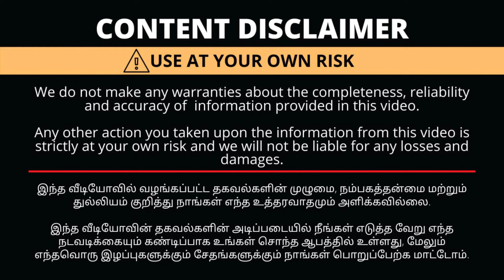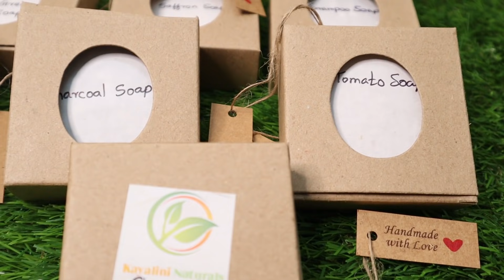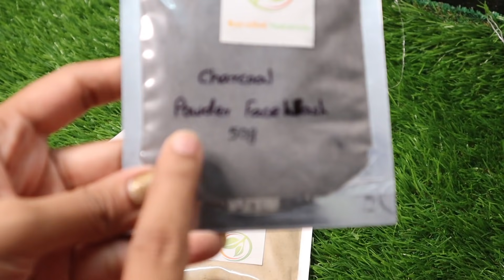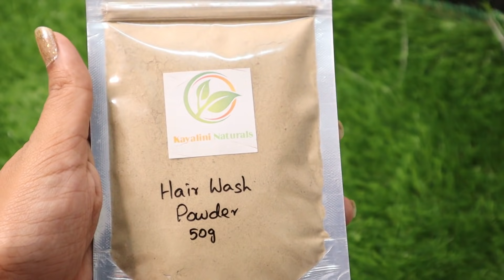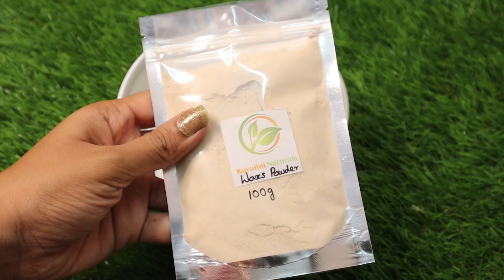100% Painless Waxing Powder| Honest Review|Best Chemical Free Soaps|Plastic Free Products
Instagram as 👇
@kayalini_naturals. Install the app to follow my photos and videos.

Welcome to *kayalini_naturals*

Price list

Lip balm - Rs.85
Pain relief balm - Rs.120

Handmade cold process soaps
Oatmeal soap  - Rs.120
Beetroot soap  - Rs.120
Ahvarampoo soap  - Rs.120
Charcoal soap  - Rs.120
Tomato soap  - Rs.120
Turmeric soap  - Rs.120
Kuppaimeni soap  - Rs.120
Nalagu mavu soap- Rs.130
Saffron soap  - Rs.130
Neem leaf soap  - Rs.120
Rose soap - Rs.120

Waxs powder 100g - Rs.120
Waxs powder 250g - Rs.250
Waxs powder 500g - Rs.450

Hair wash Powder 1kg - Rs.450
Hair wash Powder 500g - Rs.225
Above 3kg Hair wash Powder 1kg - Rs.400
Above 5kg Hair wash Powder 1kg - Rs.350

Hair regrowth oil 100ml - Rs.190
Hair regrowth oil 200ml - Rs.380

Naalagu maavu 100g - Rs.100
Naalagu maavu 500g - Rs.350
Naalagu maavu 1kg - Rs.700

Baby bath powder 100g - Rs.100
Baby bath powder 500g - Rs.350
Baby bath Powder 1kg - Rs.700

Henna powder 100g - Rs.100
Henna powder 250g - Rs.230
Henna powder 500g - Rs.400
Henna powder 1000g - Rs.600

Henna lotion for skin brightening 50g - Rs.150
 Saffron gel 100g - Rs.170
Neem gel 100g - Rs.170
Red wine gel 100g - Rs.170

TO ADVERTISE YOUR BUSINESS In Mylittleworld tamil YOUTUBE CHANNEL 📲 - 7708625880 ( Only WHATSAPP )